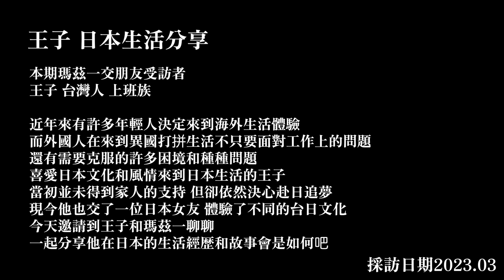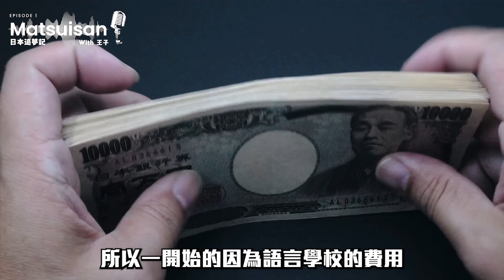即使當初家人反對 仍勇敢赴日追夢 在海外生活工作遇到挫折 這件事成為他在日本的精神支柱 feat. 王子日記｜聊日本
王子的Youtube頻道 記錄著台日情侶生活日常
邊看影片還可以邊學日文唷！😆

Youtube 搜尋 王子日記
頻道連結

誠摯邀請您接受瑪茲的採訪節目